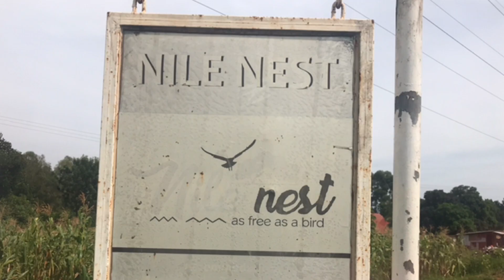HOW TO RECHARGE OUR FAITH, RELATIONSHIPS AND BUSINESSES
We have had to endure through the strangest moments of our life times and alot of our plans and obligations didn't go as we wished.

Our faith backslided our love with family
Business

I used the guitar exprience as I have been practicing for a song and it just reminded me that we can get better we can do all we want this year when we set our selves up